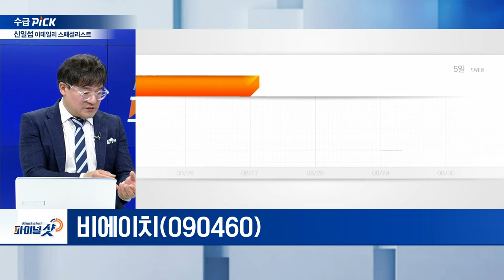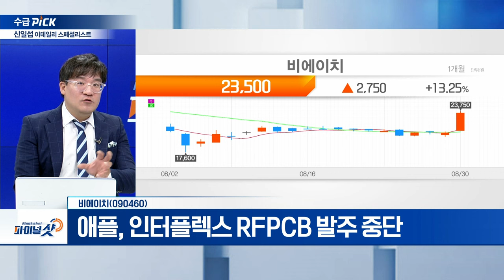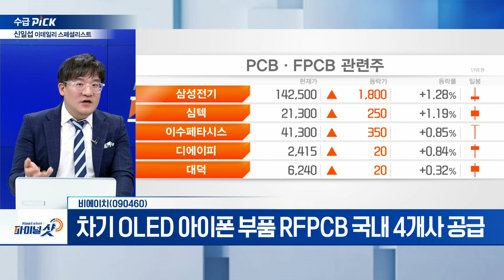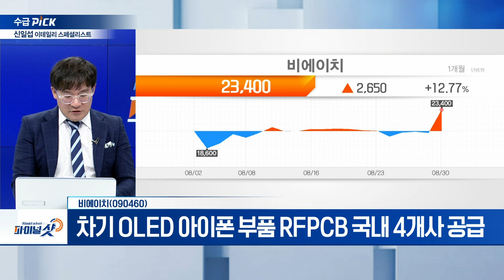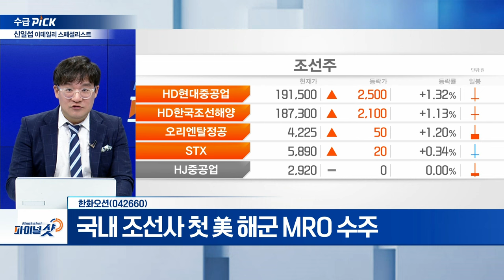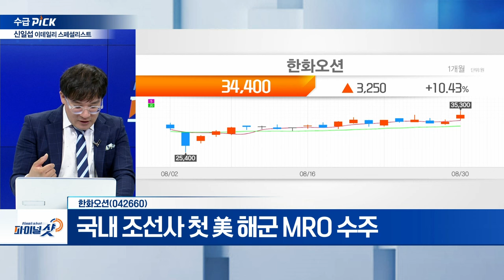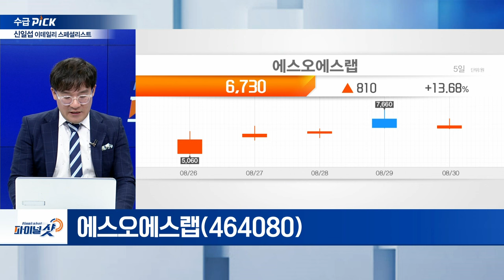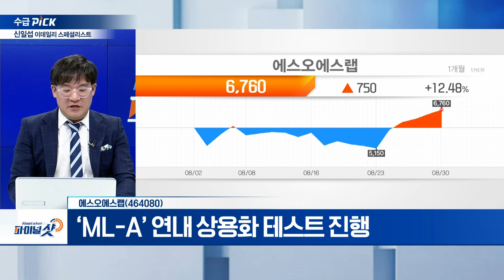비에이치, 한화오션, 에스오에스랩 | Final Shot (20240830)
- 애플 차세대 OLED 아이폰 RFPCB 공급
- 차기 OLED 아이폰 부품 RFPCB 국내 4개사 공급
- 애플, 인터플렉스 RFPCB 발주 중단

- 상반기 26척 선박 수주
- LNG운반선 16척 인도
- 국내 조선사 첫 美 해군 MRO 수주

에스오에스랩(464080)
- 현대차 자율주행 파운드리 본격화
- 자율주행 라이다 수요 본격화
- ‘ML-A’ 연내 상용화 테스트 진행